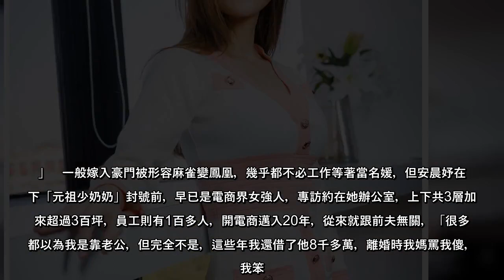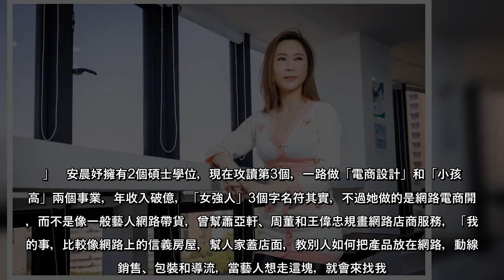專訪／蕾神離婚每月拿91萬安家費 元祖少奶奶「一毛都沒有」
專訪／蕾神離婚每月拿91萬安家費元祖少奶奶「一毛都沒有」